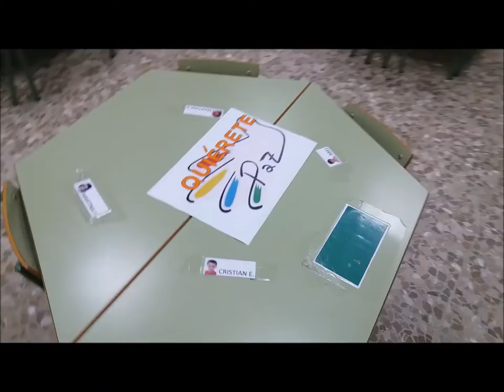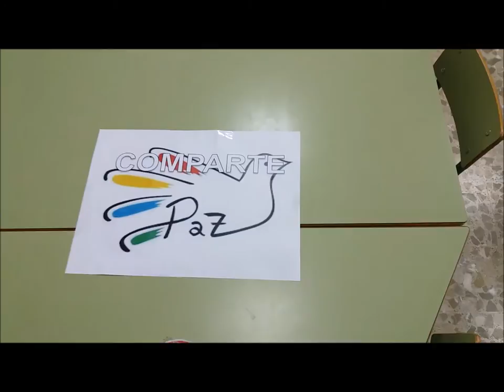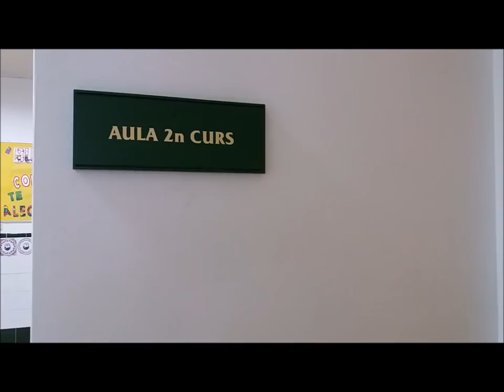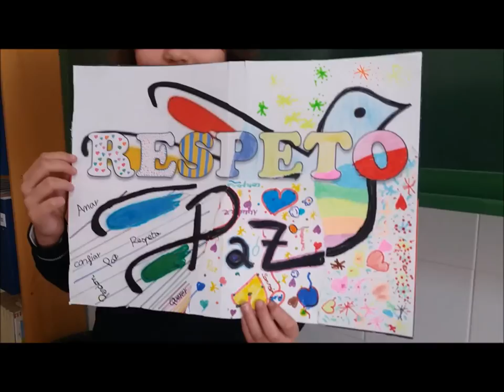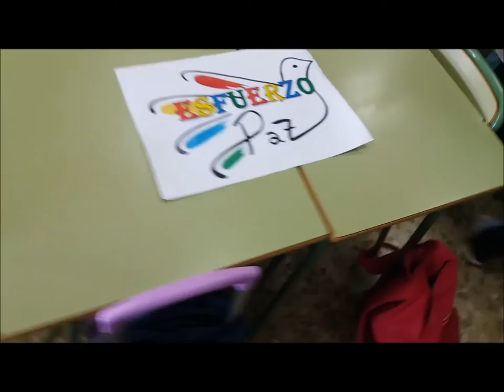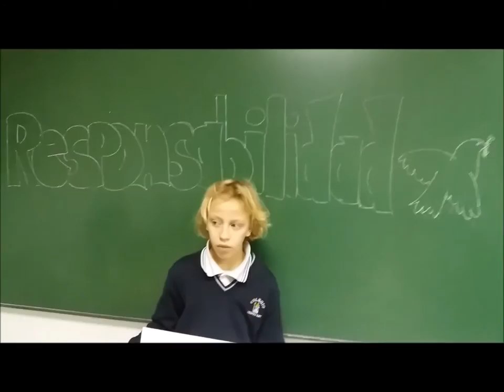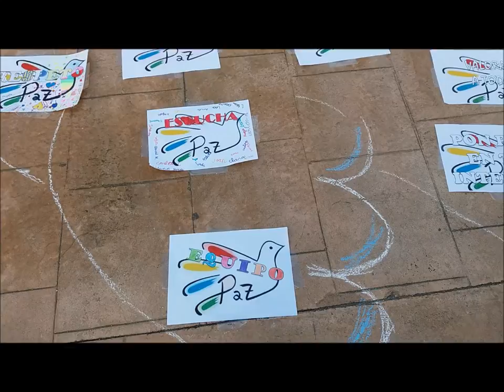Día de la paz en nuestro Colegio Cristo Rey de Benifaio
Un día en el que disfrutamos como compañeros pidiendo para nuestro mundo la Paz.